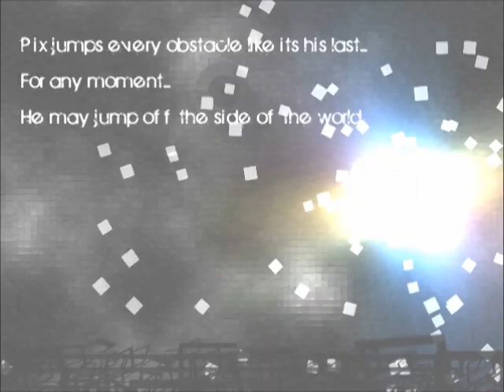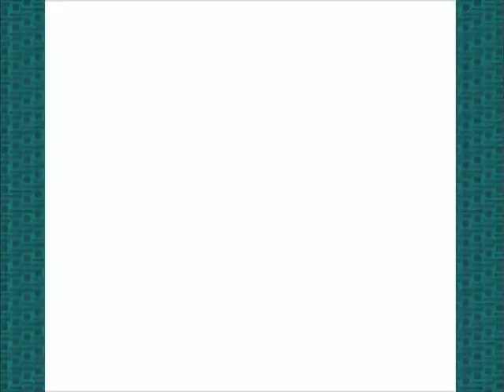W/I/P - Enter the Void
"W/I/P is the story of a white square called Pix trying to find meaning and purpose in an unstable world."

W/I/P is a free-to-play platformer with a heavy empthasis on atmosphere and adjusting your gameplay to new rules and mechanaics that change throughout the levels.